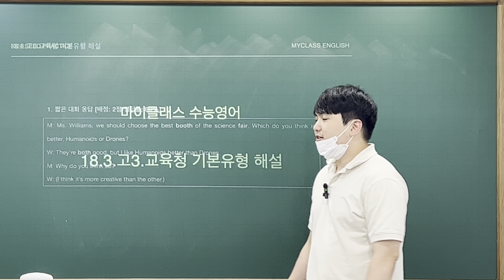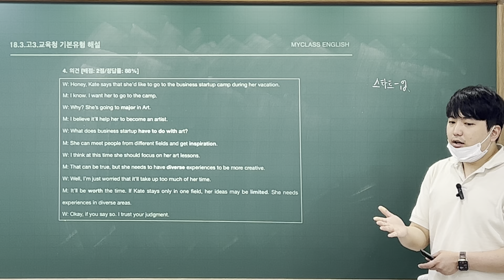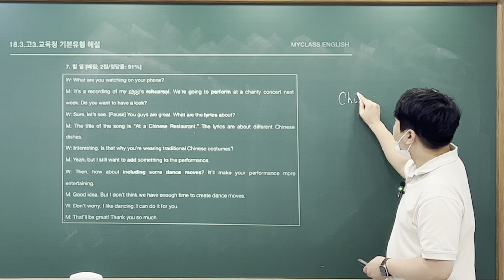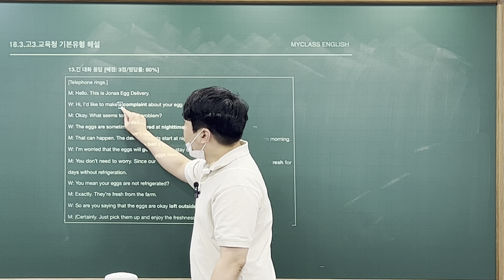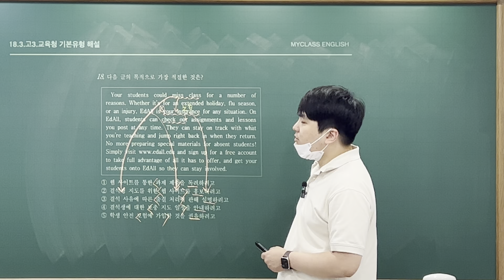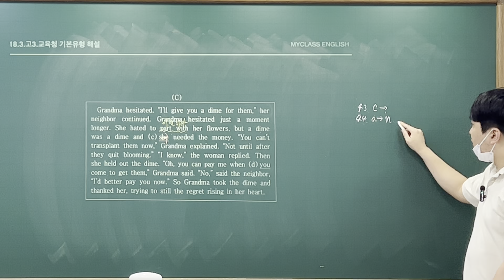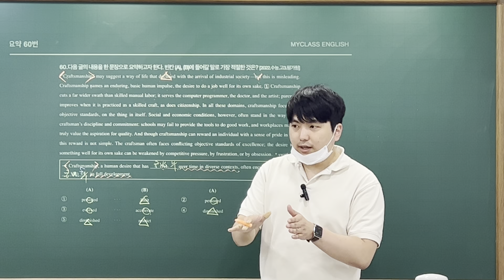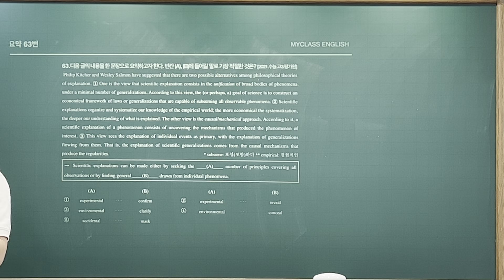23_07_03 고3정시A반 정규수업